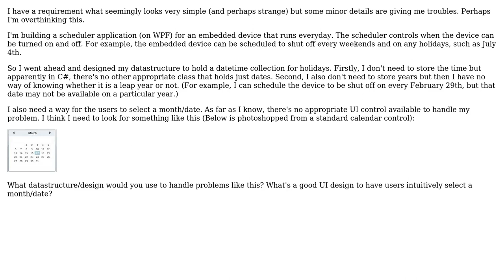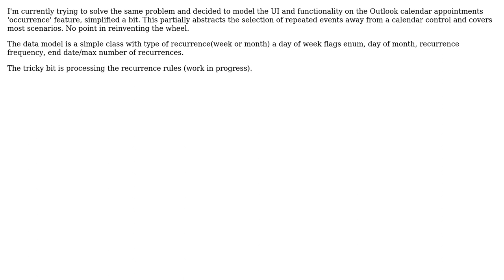Software Engineering: Selecting an appropriate design for Month/Date Selection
With thanks & praise to God, and with thanks to the many people who have made this project possible! You are responsible for your own actions.